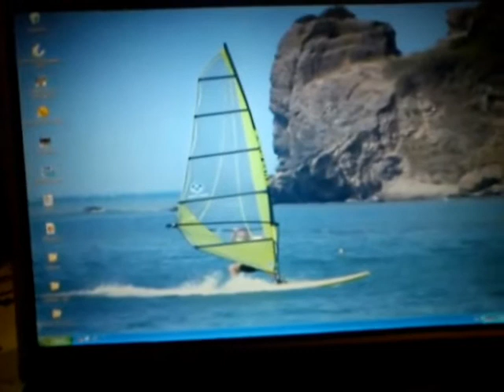gülüm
gülüm festsaal-bottrop